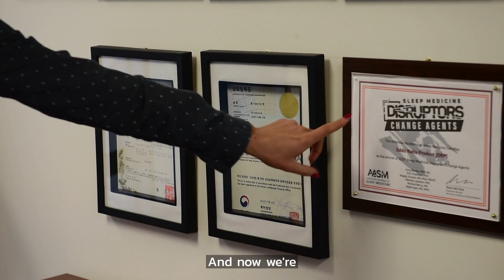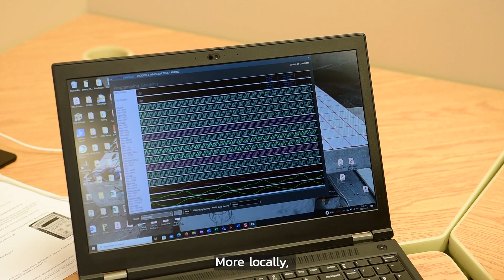2023 Bioscience Company of the Year – Cerebra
Bioscience Company of the Year – Cerebra is a leading medical device technology company transforming the future of sleep diagnosis and therapy. Cerebra’s technology enables researchers and clinicians to gain a true understanding of an individual’s sleep quality and reveals connections to physical, mental and emotional health. By studying sleep where it happens, in the home, the innovation of Odds Ratio Product (ORP) combined with the most advanced in-home, self-applied Polysomnography (PSG), they are transforming the diagnosis and treatment of major sleep disorders enabling a more personalized approach to sleep medicine. Cerebra unites innovators and researchers with the common goal and passion of putting "sleep" back into sleep medicine.